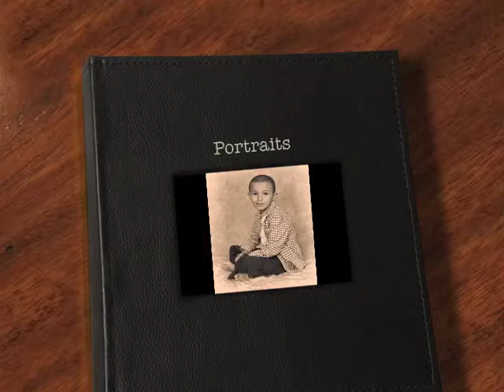Portraits by Joe LaRusso Photo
A slideshow of some of my portraits.